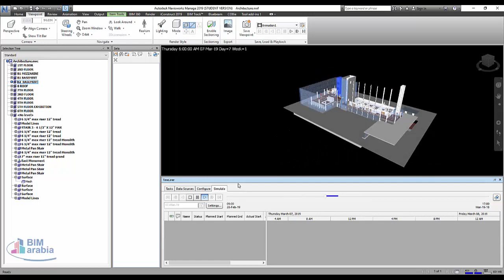navisworks animation timeline